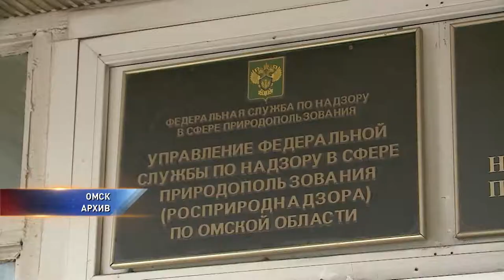Росприроднадзор подал в СУД на ОНПЗ из-за выбросов